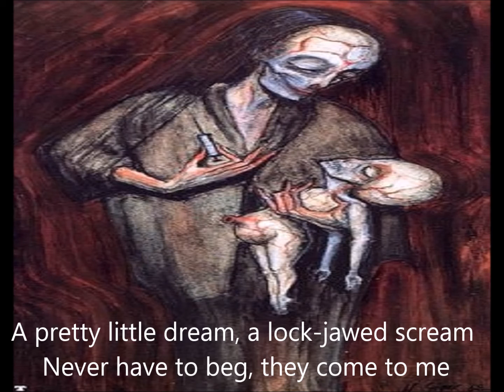Minun työlauluni (Mirel Wagner - 1,2,3,4)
She is so dark and deliciously evil!  This song never gets old and its easy to play...